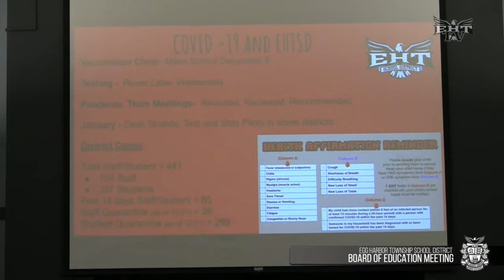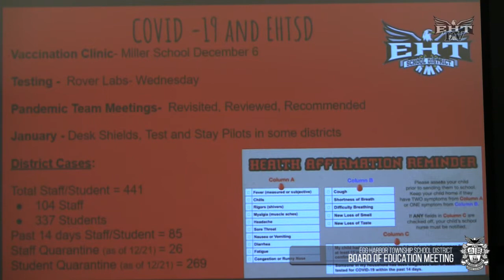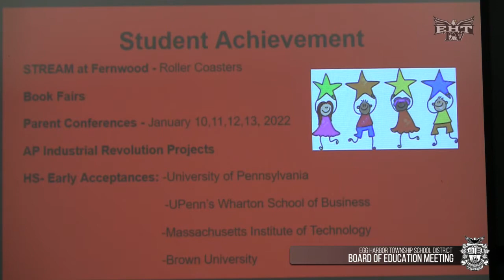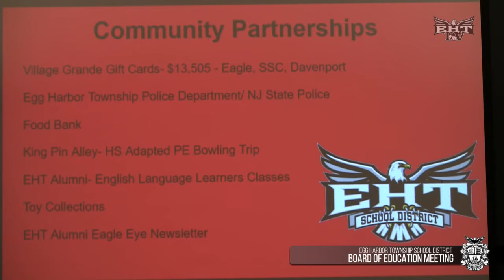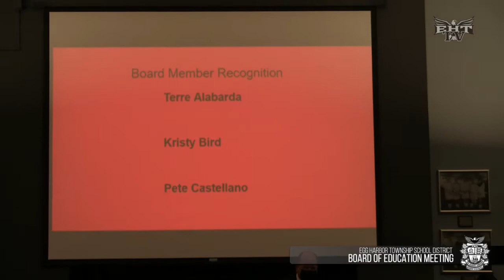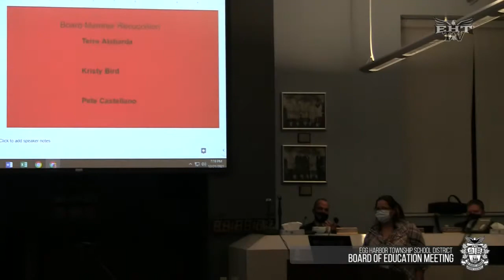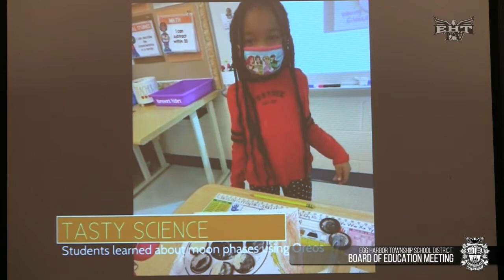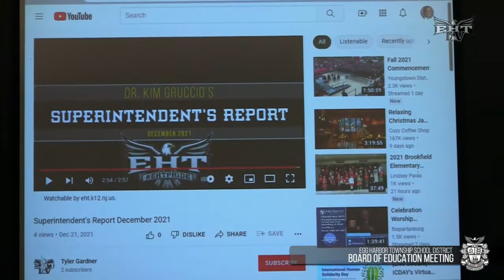Board of Education - Regular Meeting 12.21.21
Board of Education Regular Meeting - December 21, 2021